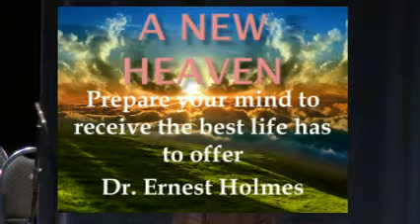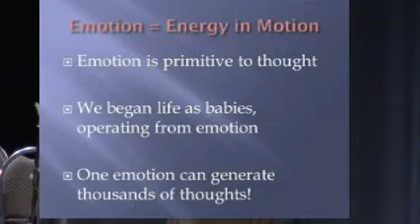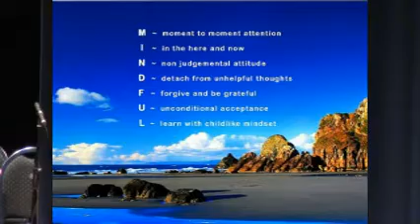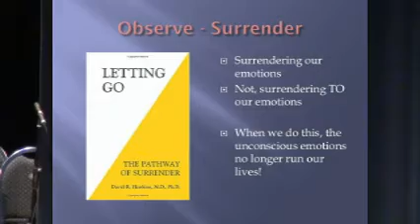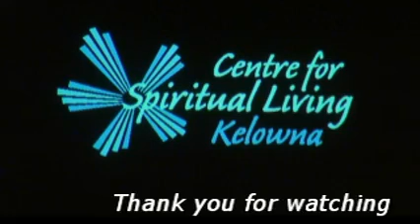February 28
Rev Corinne Crockett's talk "The New Heaven" (Part 2) from February 28. 2016